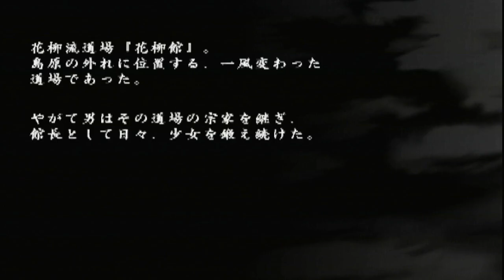Bakumatsu Renka Karyuu Kenshiden - PS2 HD